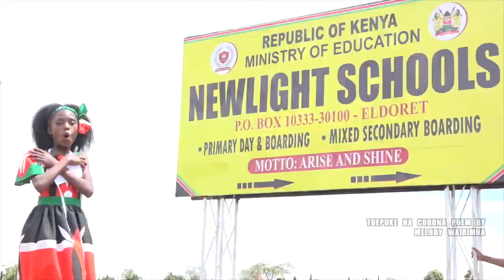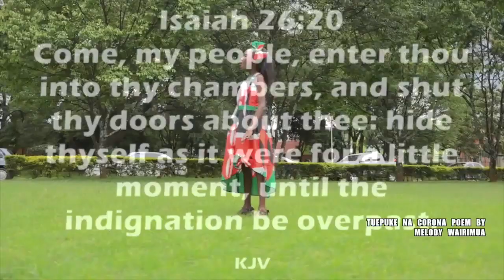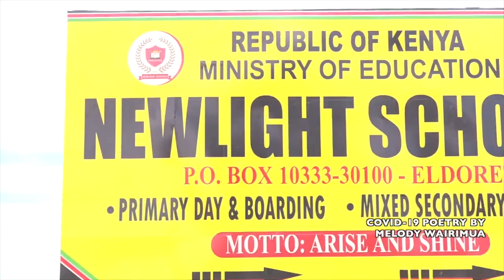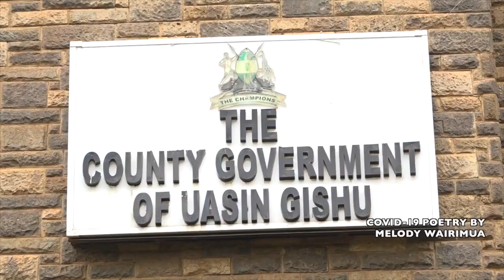TUEPUKE KORONA:Melody Wairimu Standard 6 Girl's best poem of the season